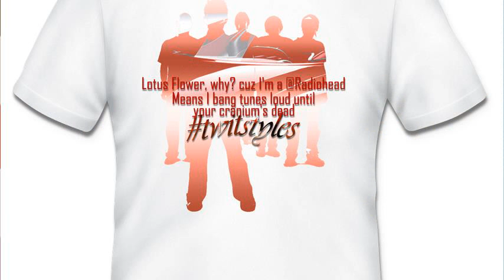buy lotus flower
buy lotus flower uk
buy lotus flower tea
buy lotus flower seeds
buy orchid